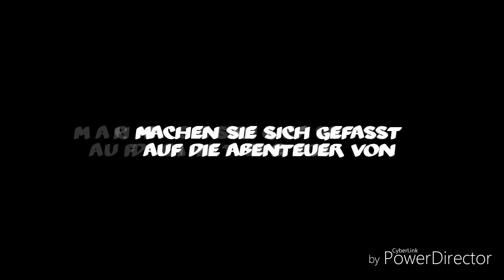Captain Psycho - the unleashed psychopower [COMIC/deutsch]